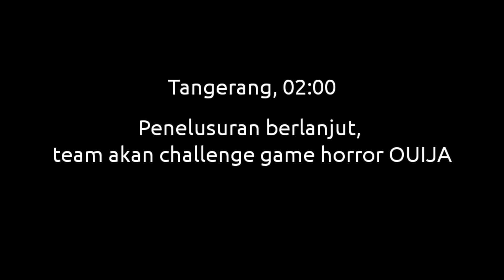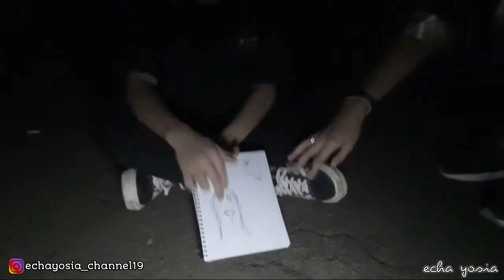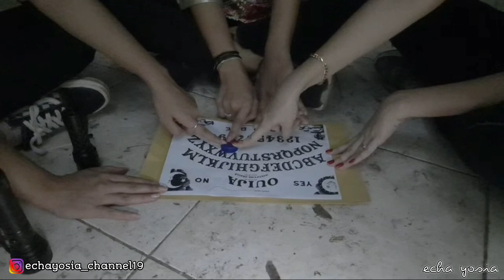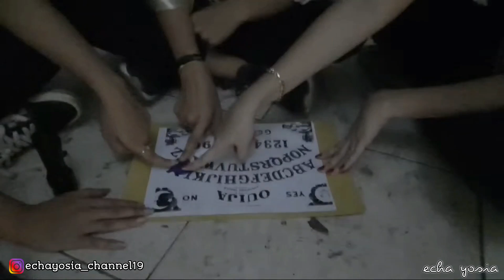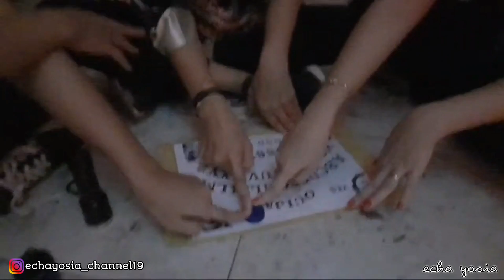PESAN DENDAM OUIJA | FEAT INSOMNIA KPL